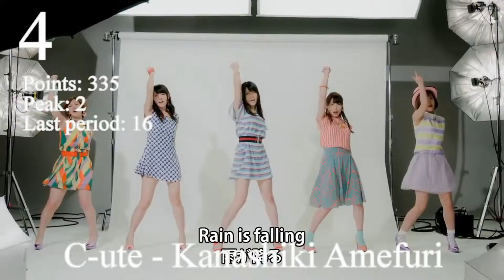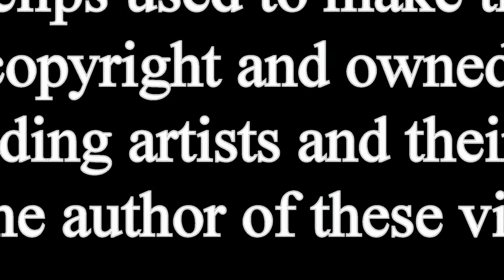JaKoFePoG Chart - Top-20 (6-th period) [2014] (k-pop & j-pop music)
JaKoFePoG Chart is a chart of Japanese and Korean female pop groups.

JaKoFePoG Chart divided into two Leagues: the League of Sun (LeOSu) and the League of Sakura (LeOSa). League of Sun consists of 20 positions. It's the High League and it's the basis for this video. The League of Sakura consists of 30 positions. It's the League of Candidates (on entry to the League of Sun). The League of Sakura is a place of struggle singles for access to the top-20 - into the League of Sun. The first five singles of the League of Sakura get into 16th to 20th places of the League of Sun. Accordingly singles ranked from 16th to 20th place in the League of Sun get into the League of Sakura for the first five positions in this League. Formation the League of Sun and  the League of Sakura occurs by means of voting.

1. Girl's Day - Something
2. AOA - Miniskirt
3. T-ara - Number 9
4. С-ute - Kanashiki Amefuri
5. A Pink & B.A.P - MINI
6. AOA - Confused
7. AKB48 - Suzukake no Ki no Michi de ~Suzukake Nanchara~
8. Crayon Pop & Kim Jang Hoon - Hero
9. Secret - I Do I Do
10. HKT48 - Melon Juice
11. SPICA - You Don't Love Me
12. A Pink - Good Morning Baby
13. GEM - We're GEM!
14. Kiss&Cry - Domino Game
15. Tokyo Girls' Style - Partition Love
16. C-ute - A Song from my Cying Heart
17. AKB48 - Maeshika Mukanee
18. Blady - Blood Type B
19. LUSH - Yesterday
20. Silent Siren - I×U